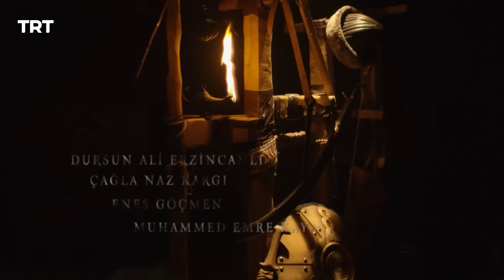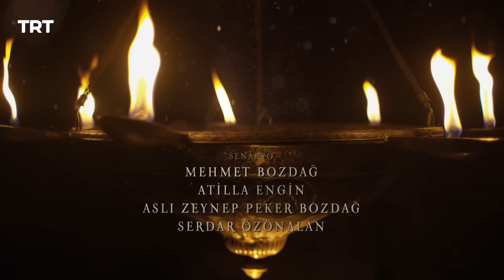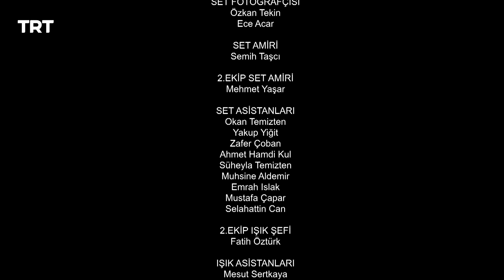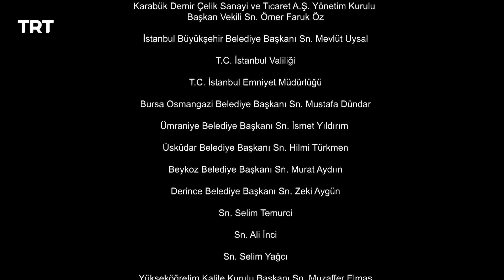Resurrection Ertugrul Season 5 Episode 426